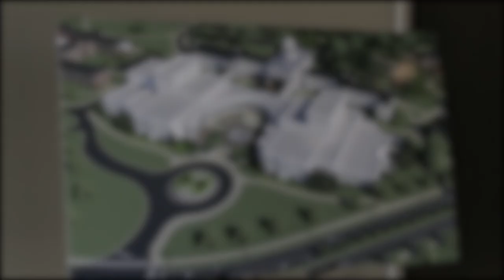The University of Alabama: PAAC Campaign (2017)